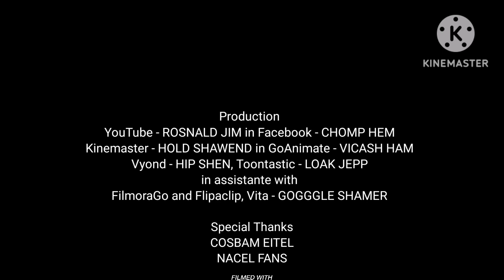Ending Logos Credits in Animation Part 1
Nrw